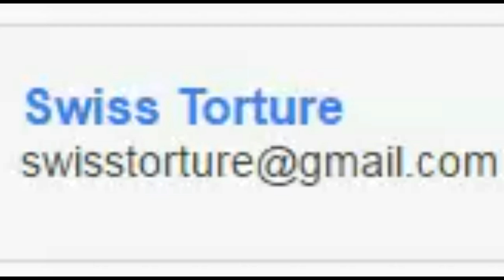Héberger Giureh Sean